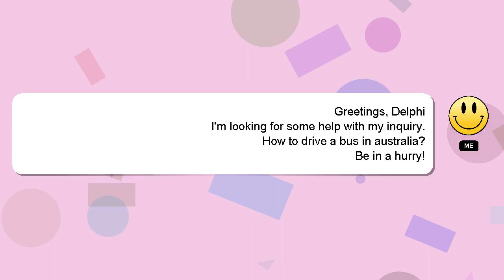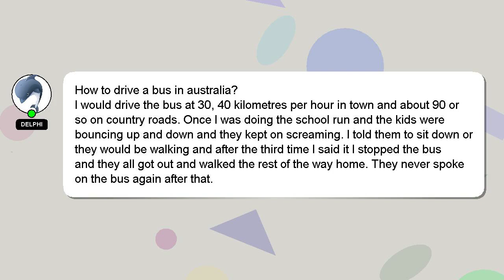How to drive a bus in australia?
A short overview of who I am, Hey, I'm known as Delphi. Let me aid you in resolving any queries you may have. - How to drive a bus in australia?

If you have specific questions that need answers, please don't hesitate to comment or chat with me. Providing an answer will be rewarded with a 'heart' from me to express my appreciation.

*2 What we are experimenting :*